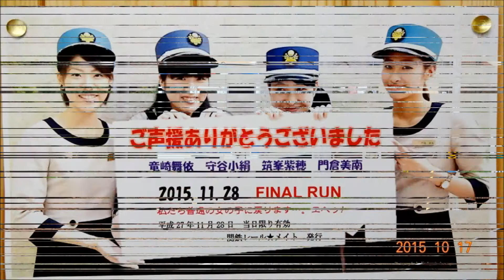関東鉄道 キハ5003号取手DASH 関鉄猫部長特選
がんばっぺ常総市2015
やっぱ取手は最高ニャー。